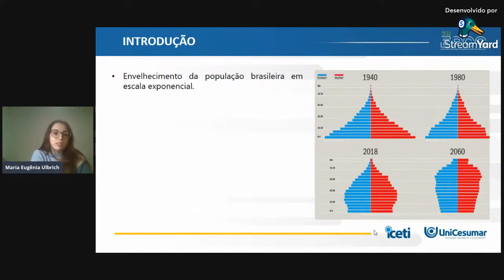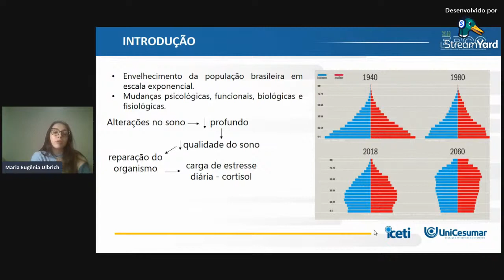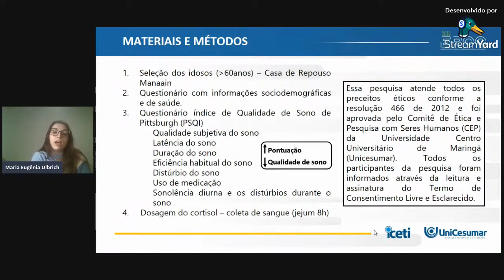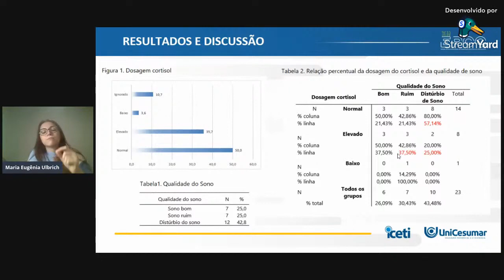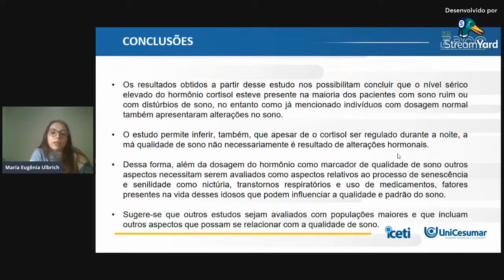XII EPCC 2021 | Maria Eugênia Ulbrich -Qualidade de sono e nível de cortisol em idosos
Qualidade de sono e nível de cortisol em idosos